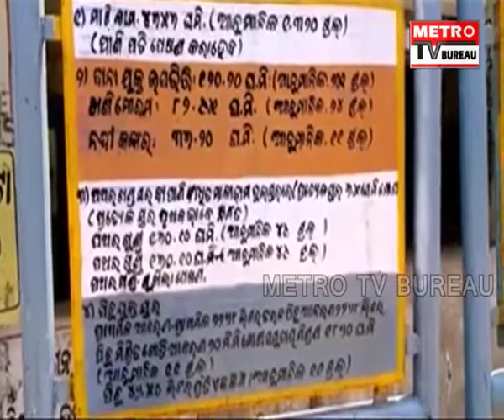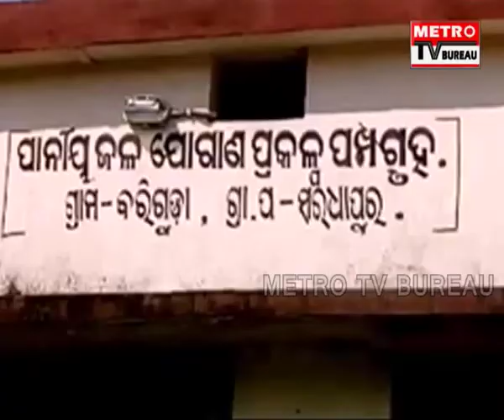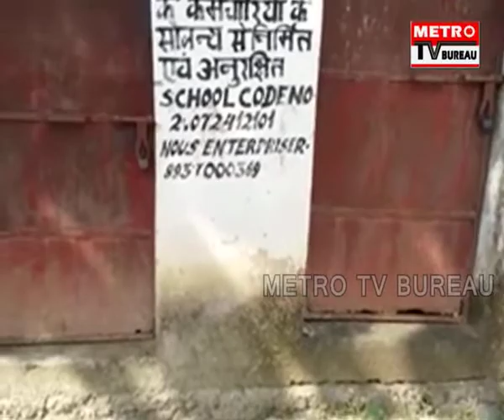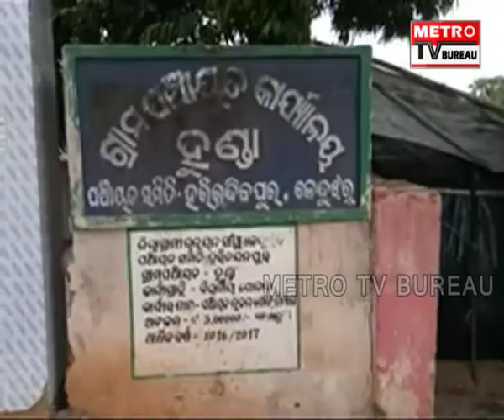METRO UTKAL PRADESH 26-09-18